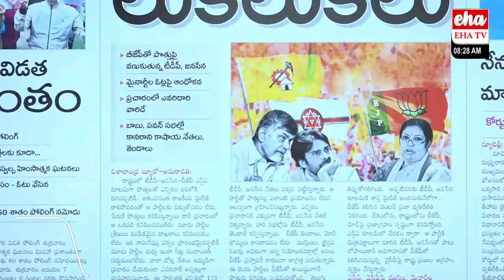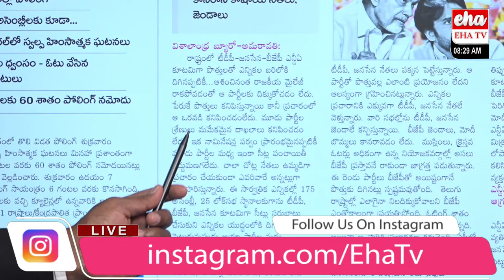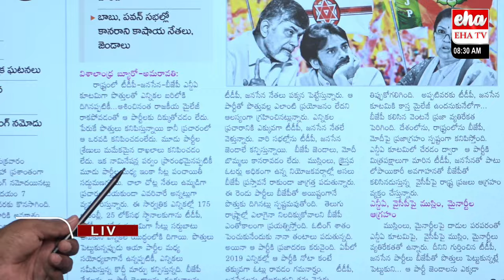News Analysis On TDP BJP Alliance Benefits and Disbenefits| Chandrababu | EHA TV